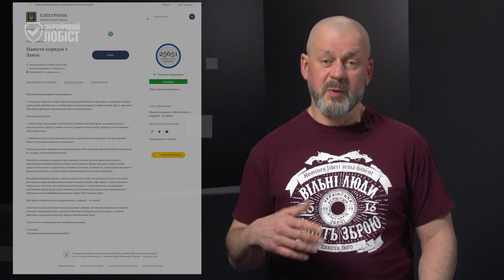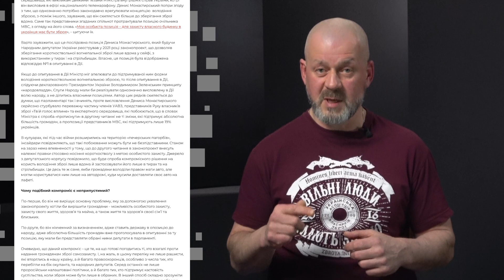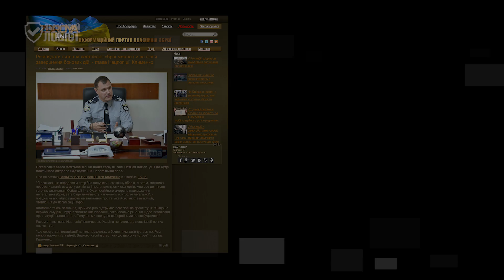Що відбувається із Законом про зброю? Частина 2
Випадково чи з міркувань особливого цинізму, голосування по законопроектах про зброю призначили на 23 лютого 2022 року, за день до повномасштабного вторгнення.

00:00 Обрання Зеленського на весні 2019 року
00:55 Зеленський проти зброї
01:35 Друга Петиція власників зброї і вдповідь на неї
02:09 Реєстрація законопроєктів про зброю від УАВЗ та МВС у ВРУ
02:56 Створення робочої групи для напрацювання "спільного" законопроєкту
04:26 Реєстрація нових законопроєктів про зброю від УАВЗ та МВС у ВРУ
04:42 Голосування у березні 2021року - провалили обидва законопрєкти
04:56 Слуги народу реєструють з порушенням регламенту ще один законопроект, а УАВЗ - альтернативний до нього
05:14 Круглі столи
05:38 Голосування 23 лютого 2022 року
06:38 Результати опитувань соціологічної групи "Рейтинг" та ДІЯ підтвердили результати нашіх опитувань
07:19 Інсайди
08:10 Цитата Клименка
09:05 Тож ми продовжуємо боротьбу

USDT (TRC20) TQGEjbmYViM7nCEn3ADmVygaB6mXZonvYF
BTC bc1qkluc4uxfw79a3f6n4ca4yvyu070tf5nvd2lxt6
ETH 0x9deB66a39daBcfee477639E7f3f08C95740be577